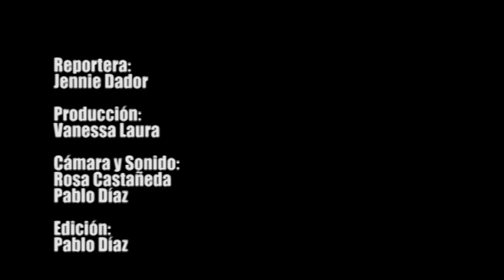Barra de Mujeres: Entrevista a Rita Segato sobre la violencia de género y feminicidio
Transmitido por lamula.pe